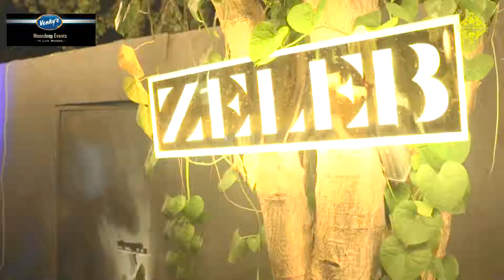Valentine's party by Moondeep